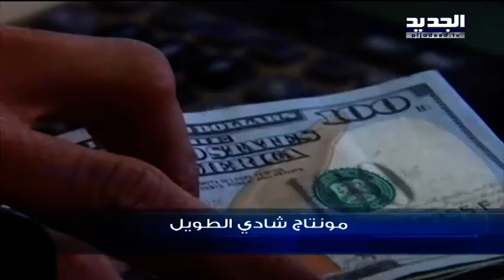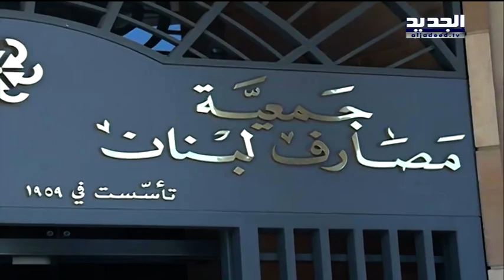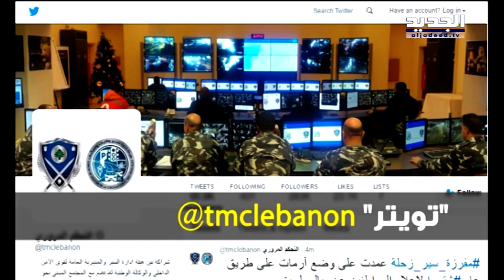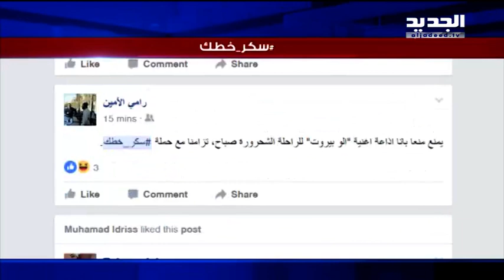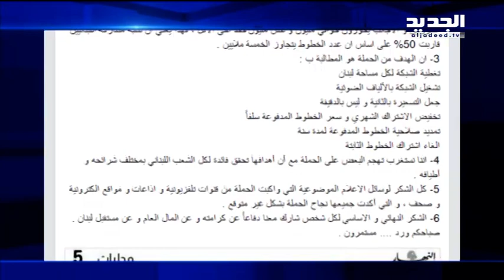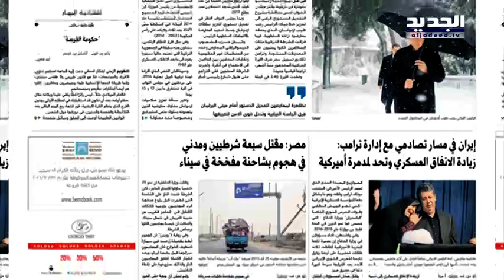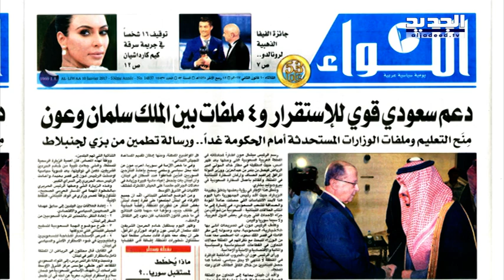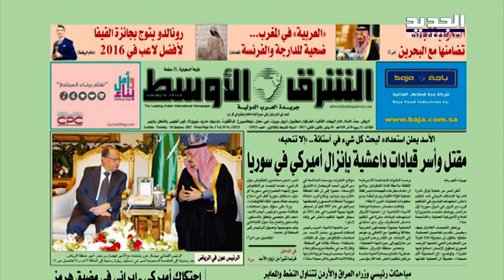نشرة الأخبار الصباحية 10-1-2017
نشرة الأخبار الصباحية ليوم الثلاثاء 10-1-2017 مع كريستين حبيب من قناة الجديد